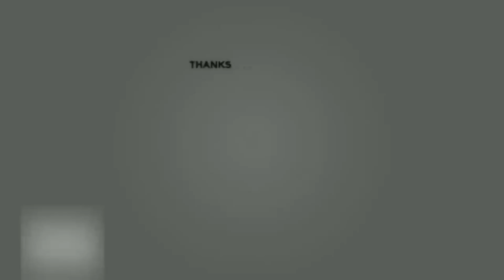Best falls | Stickman Dismounting funny and epic moments | Like a boss compilation #53